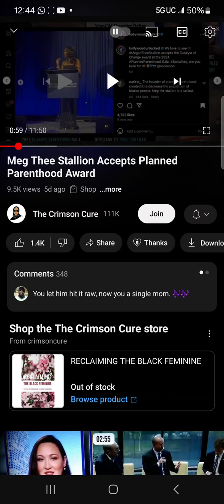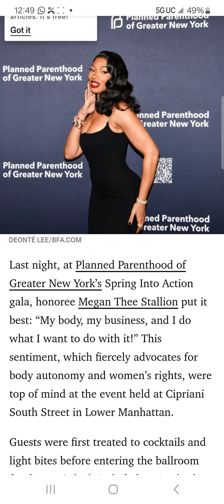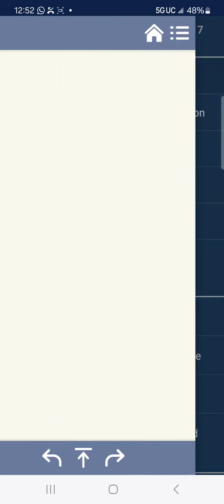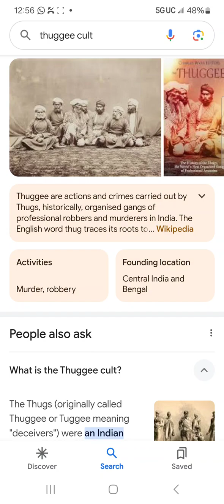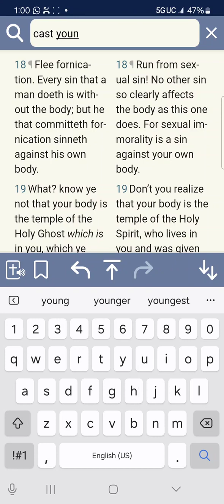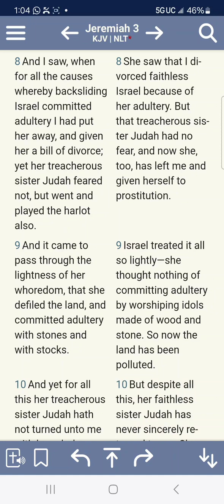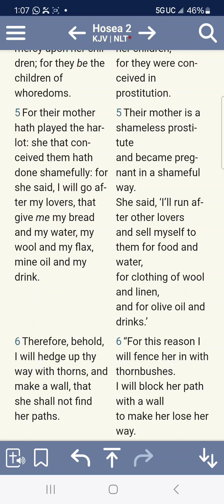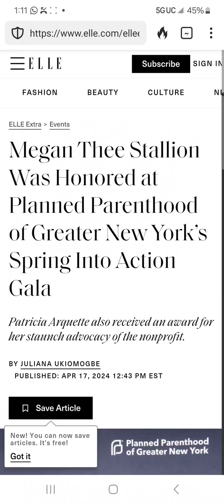Israel Has Become The Mascot Of Wickedness!